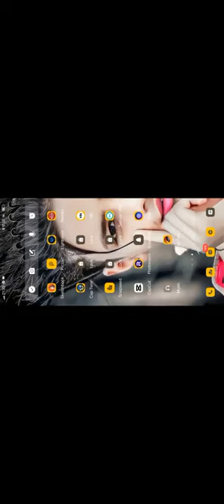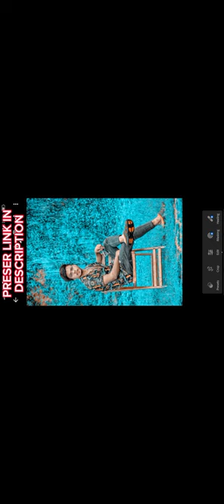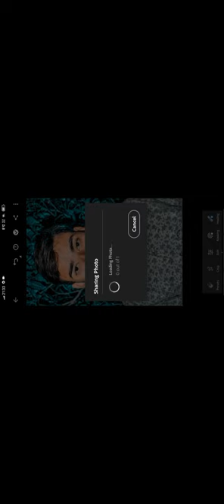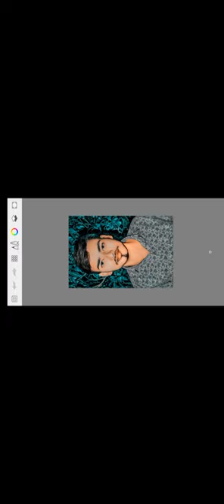NEW FARU EDITING BY AITRAJ FARU EDITOR 🖼️🖌️🎨🎨🖌️🖼️2024 KA NEW VERSION PHOTO EDITING🤟🤟🤟